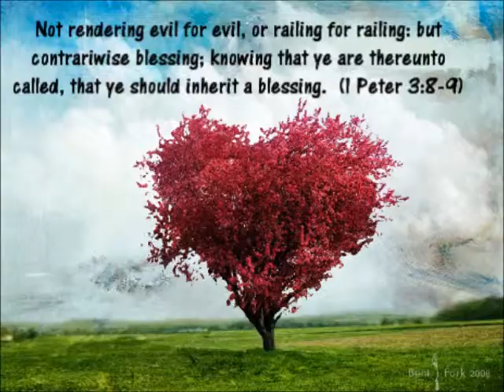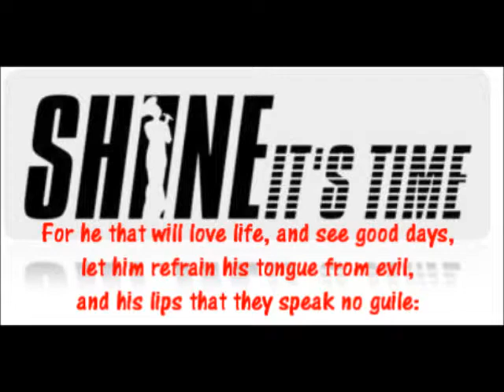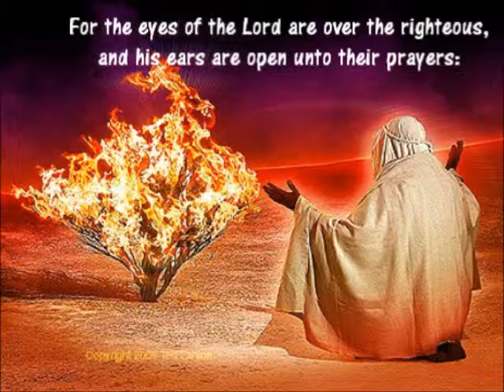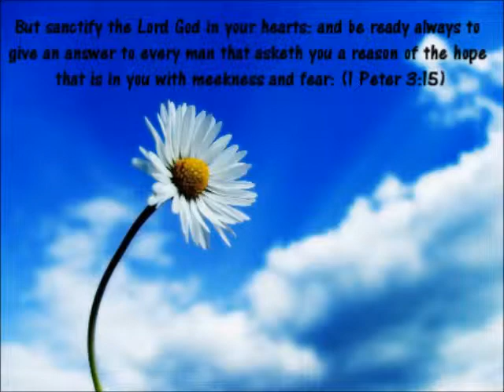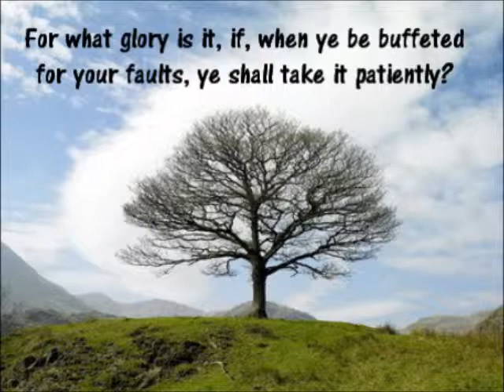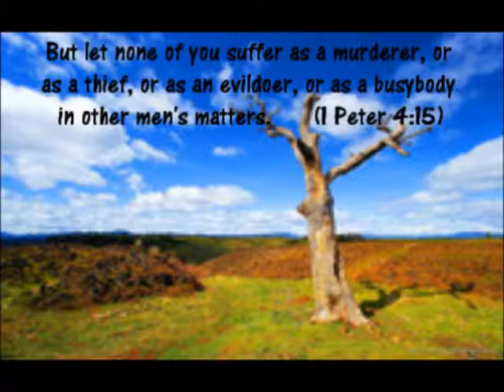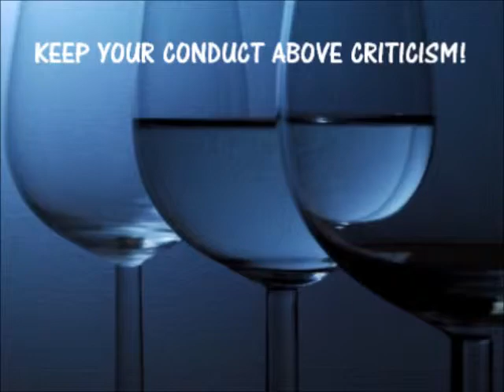Suffering For Doing Good